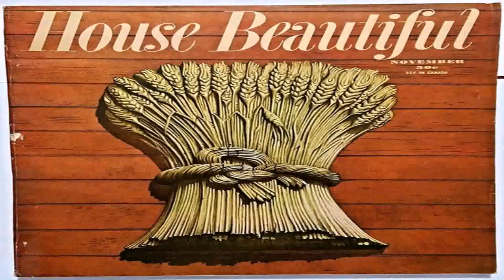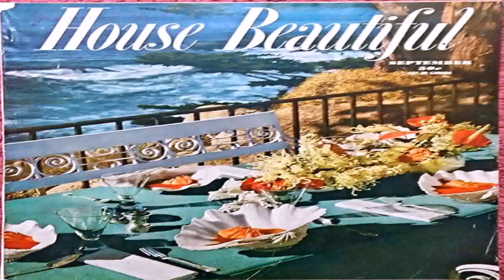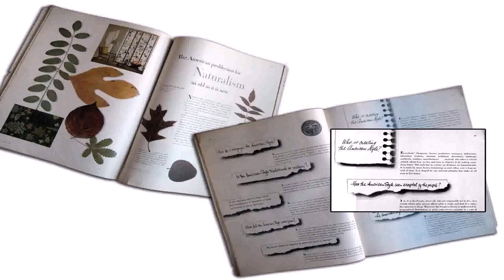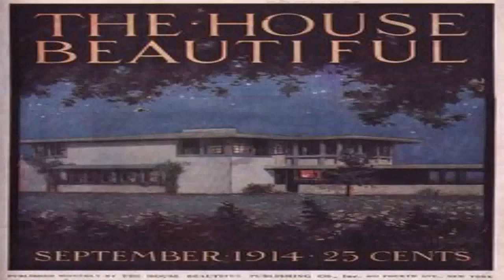House Beautiful American Style (see description) (see description)